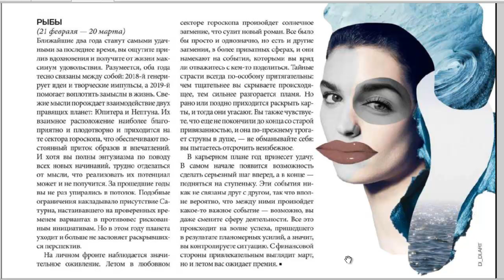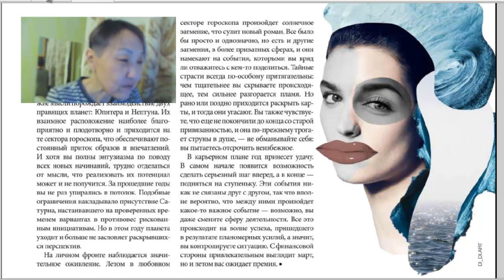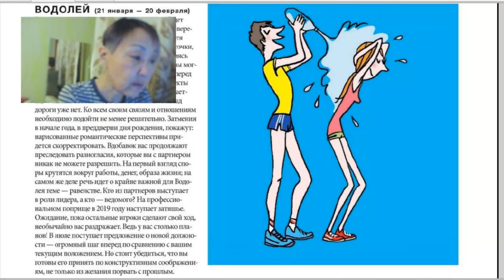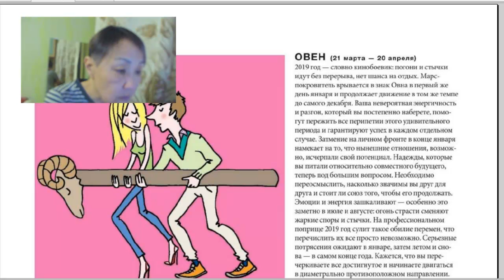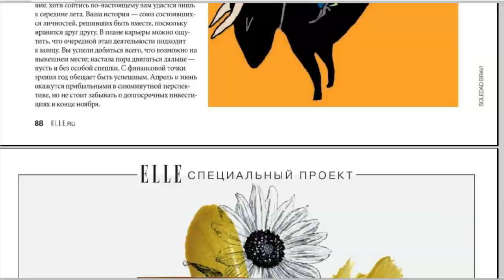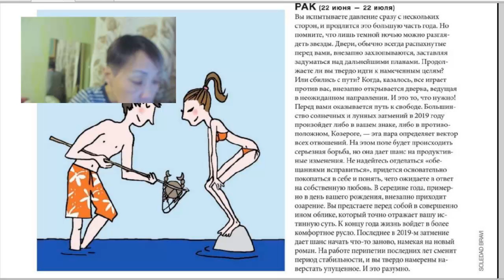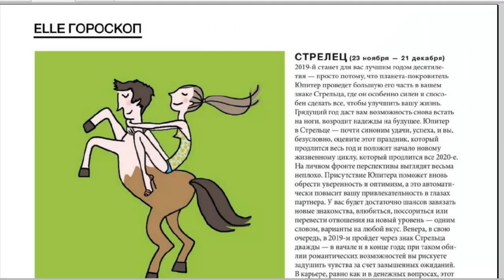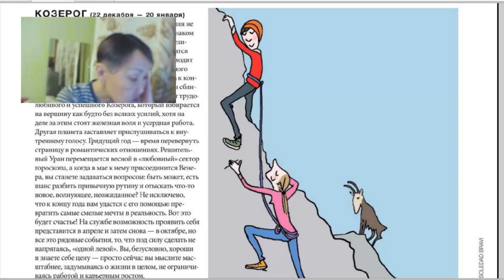Читаем и обсуждаем гороскоп из ELLE на 2019